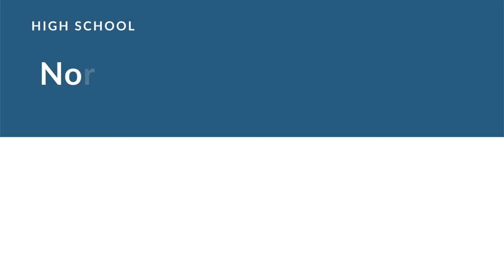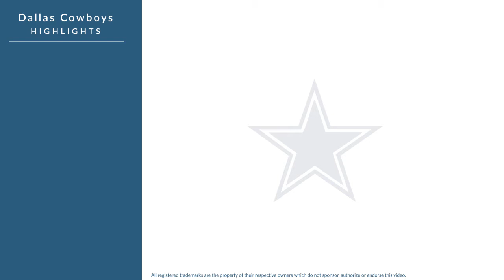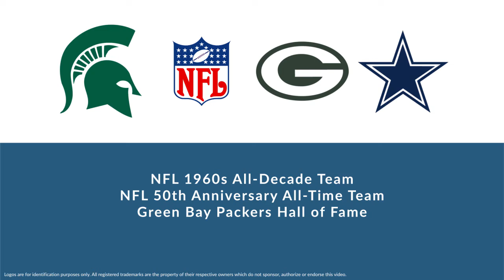Herb Adderley: Hall of Fame Football Cornerback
Herb Adderley is a former Hall of Fame professional football cornerback who played for 12 seasons from 1961 to 1972.

In college, Adderley played for the Michigan State Spartans in East Lansing Michigan.

Professionally, Adderley played for the Green Bay Packers, and the Dallas Cowboys.

In 1967, he won the NFL championship, and won the Super Bowl championship.

Adderley was inducted into the Hall of Fame in 1980.

He was named NFL 1960s All-Decade Team, was named NFL 50th Anniversary All-Time Team and was inducted into the Green Bay Packers Hall of Fame.